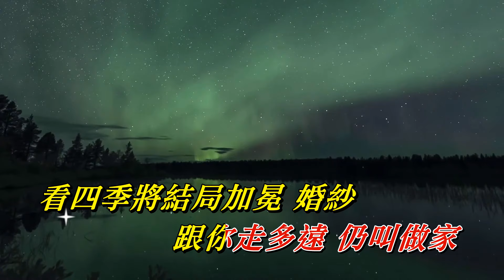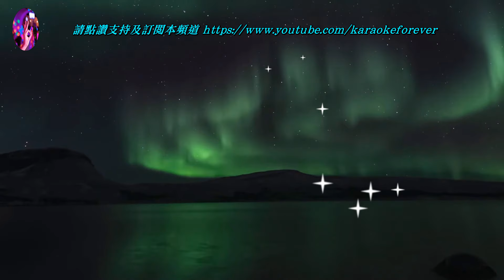情侶路 炎明熹〈MMO G#m 調〉